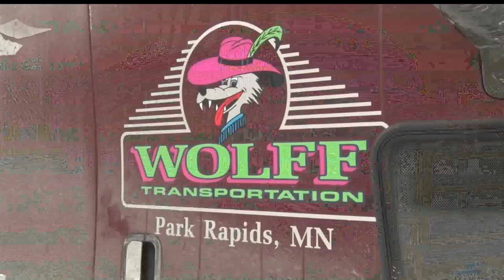Students at Voyageurs Expiditionary School Collect Items For Hurricane Relief